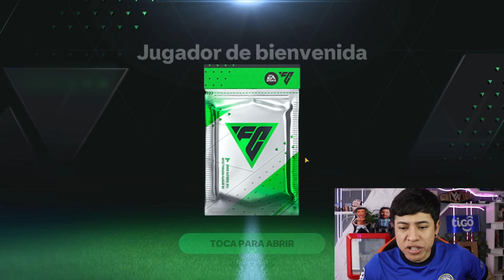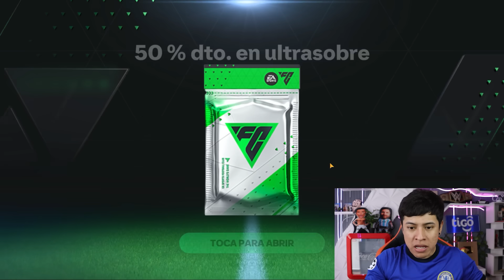ASI MEJORÉ LA CUENTA DE UN SUSCRIPTOR en FC MOBILE 😱 *Abriendo MUCHOS SOBRES*